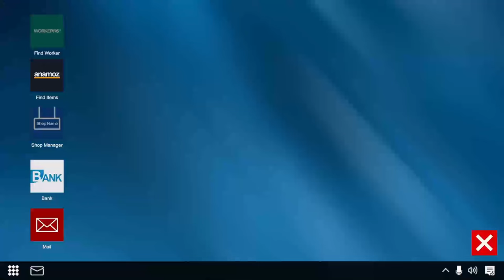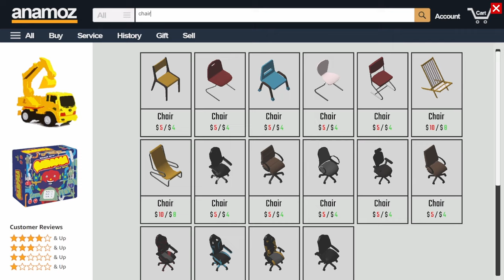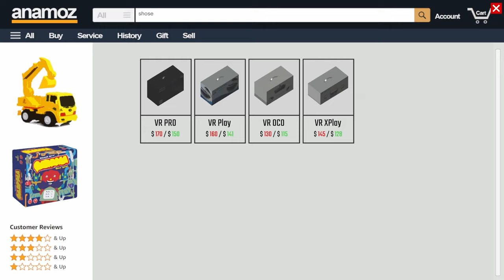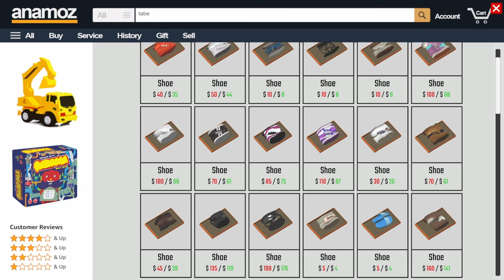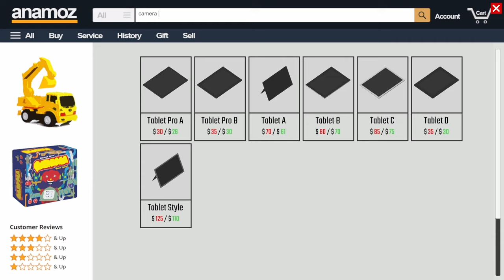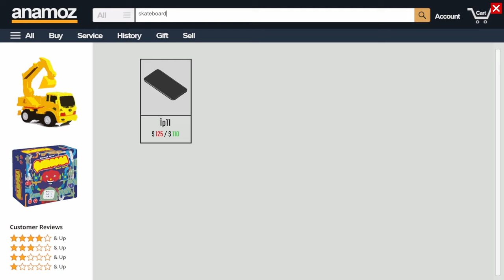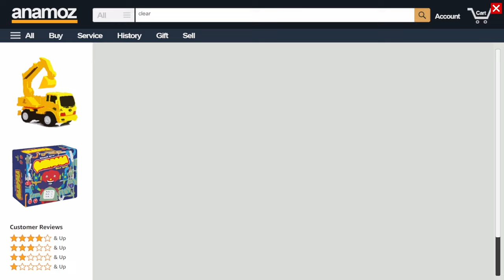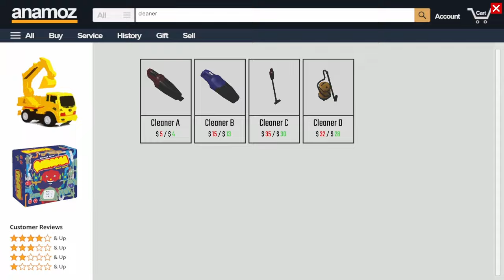Dealer Simulator - Episode 2 - Sold out